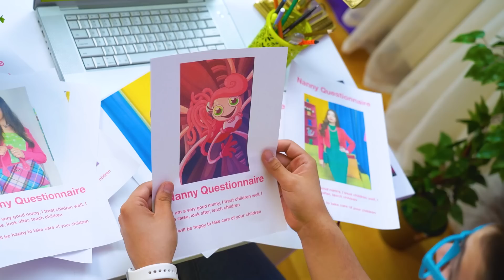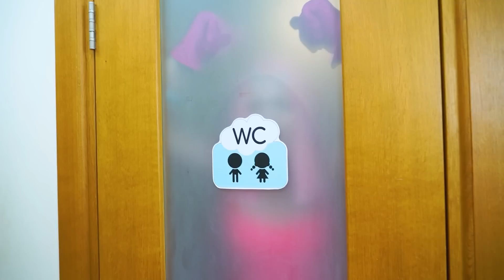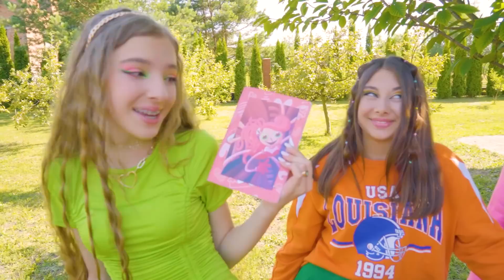Моя няня - Mommy Long Legs Стала Хорошей! Хаги Ваги в Реальной Жизни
Новая няня - всегда неожиданность, а если это оказывается Mommy Long Legs - быть беде! Ведь даже если она станет хорошей - это не повод расслабляться. Хаги Ваги в реальной жизни не даст заскучать ни на минуту!